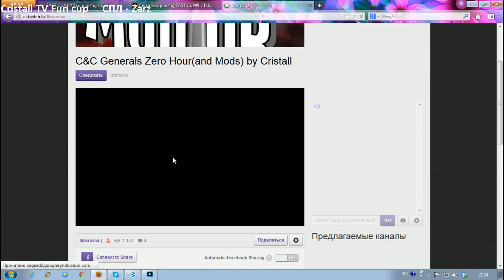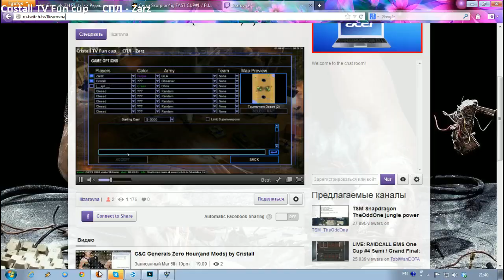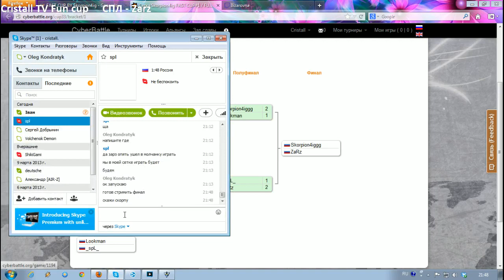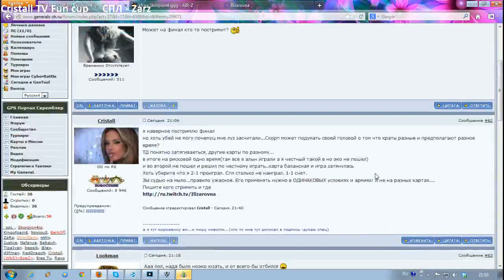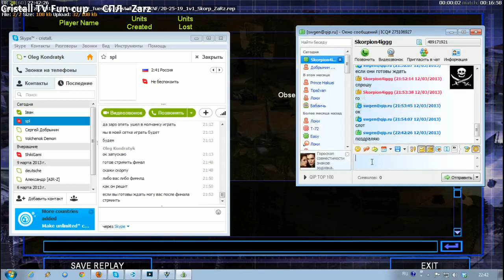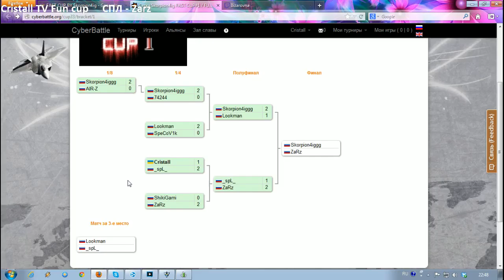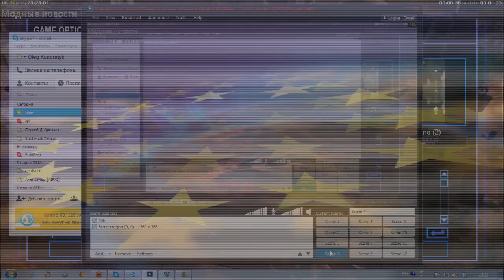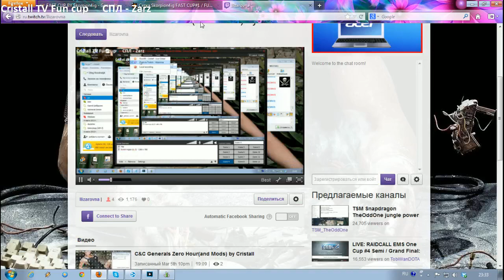Fun cup C&C Generals ZH